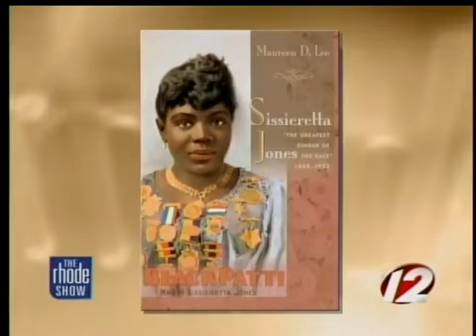Book remembers Rhode Island singer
A new biography about famed opera and concert diva seeks to bring Sissieretta Jone the recognition she deserves.